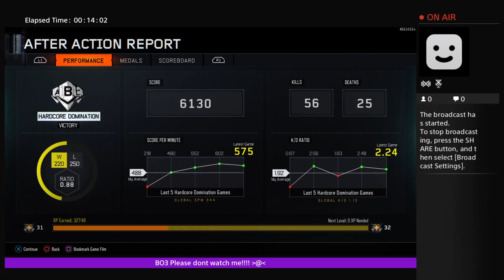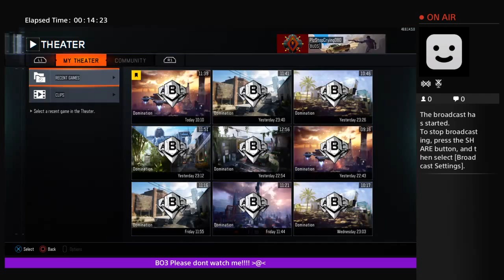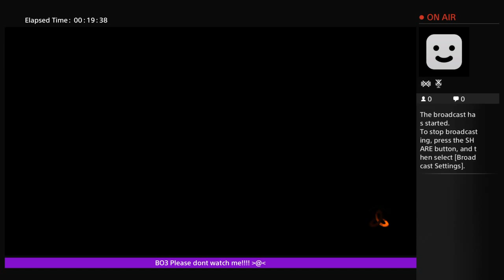Who can play better then me?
Watch my videos for gaming fun!